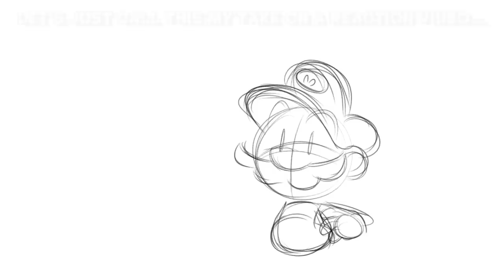Why Chris Pratt's Mario Sounds Like That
Let's call this one a reaction video of sorts. There's no tremendous original insight or anything, I'm sure you all already know about Mario's history as a Brooklynite in the Super Mario Bros Super Show and the original Super Mario Bros movie with Bob Hoskins.

That said, I think it's interesting to point out WHY Mario being a New Yorker is so powerful within his story: why it matters to celebrate the Italian-American community, and, by extension, migrants from around the world.

Because Mario's story is one of immigration: he arrives in the Mushroom Kingdom from some nebulous elsewhere (the "real world" if you will) and finds it in the midst of political strife. It's significant that Mario, as a newcomer to this country, is the one to fix its problems. It's also significant that the blue-collar plumber goes up against a king, the head Koopa himself, and defeats his entire army.

There is, therfore, a hidden signifance to Mario's New York accent. It's a reflection of his journey as a fish-out-of-water, and it's a reference to the atmosphere in New York; a cultural melting pot where everyone is welcome.

Indeed, it's because of New York's welcoming atmosphere that Nintendo was able to establish a base in America in the first place. It's because of New York's diverse population that the company was inspired to name this character Mario in the first place.

Anyways, this video isn't particularly well thought out, but here's hoping you like it anyway!

Matthew